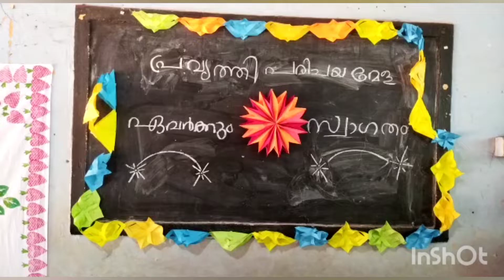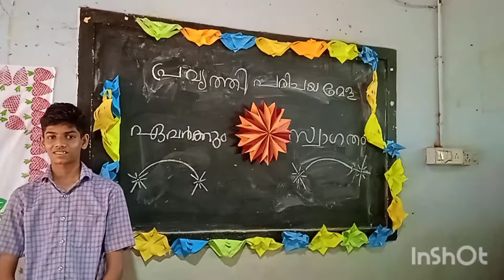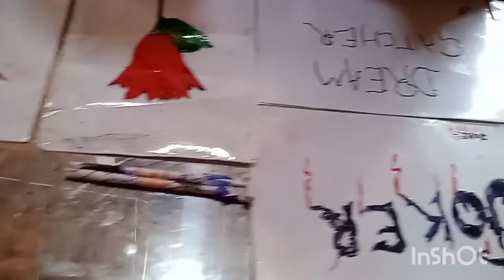പ്രവൃത്തി പരിചയമേള , സ്ക്കൂൾ തല മത്സരങ്ങൾ Ghss Chathanur ....